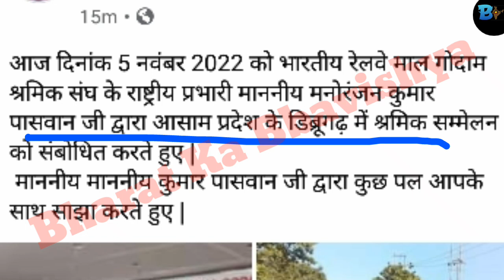BRMGSS || Today meeting 😅 || Not Voice || Brmgss latest news today || Brmgss Good News Today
Iss video me hamne bhartiye railway maalgodam shramik shang ke baare me batay gaya hai lekin isme only image dikhaya gaya hai koi voin ogairah nhi hai aaplog last me detailsa read kar sakte hai..

Quries Solved :-

1. Brmgss latest news
2. Brmgss latest news today
3. Brmgss news today of facebook
4. Brmgss new meeting date
5. Brmgss new update today
6. Brmgss new updates today
7. Brmgss joining news today